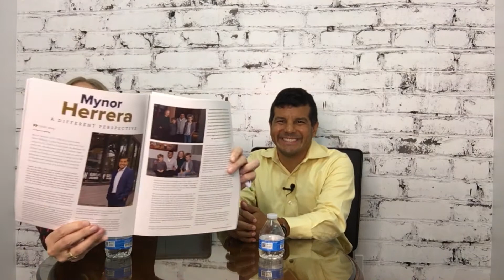DC Metro Real Producers speaks to Mynor Herrera, March 2019 Cover Story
Mynor Herrera, CEO of Mynor & Associates, Keller Williams Capital Properties, was born and raised in D.C. and has lived inside the Beltway his entire life. He attended DeMatha Catholic High School and American University, both of which he credits as having a tremendous impact on his life. However, it was his upbringing as the proud son of Guatemalan parents that was the catalyst for his tireless work ethic and ambition to succeed.

“I grew up with a different perspective than most people. My dad always told me that as a Latino, I would have to be better than everyone else just to be considered equal. When I was a kid and showing early signs of success in school and sports, he told me that I would not just be representing my family and school, I would also be representing our entire race. It was a huge responsibility to place on a little kid, but it’s one I took head on, and I still do,” Mynor shares.

At DeMatha, Mynor excelled as a student leader and was a National Prep Wrestling Champion. “Being surrounded by some of the brightest minds and best athletes in the country helped adjust my ceiling of achievement. I quickly realized that someone had to be the best, and that 'someone' could be me if I was willing to do the work,” he says.

He continued to aim for that high benchmark of success as he embraced new challenges at college. “Attending American University exposed me to people from a completely different socioeconomic level than mine. Their levels of expectations in their day-to-day lives were so much higher than mine, but they really weren’t any different from me as a person. Their perspective helped shift my outlook on what was possible. Upon reflection, it’s now easy to see that the work ethic instilled by my family was rewarded at DeMatha and put me in a position to succeed at a high level. My experience at American then redefined and elevated that level of achievement,” Mynor recounts.

After graduating, Mynor landed a job in public relations and moonlighted as a DJ at several popular nightclubs in D.C. It was during this time that Mynor said his father indirectly played a pivotal role in sparking his fascination with real estate. “My dad kept pushing me to go to graduate school. When he realized I was dead set against it, he shifted his focus and encouraged me to buy a home. I was 22 and had no clue what I would do with a house, but he agreed to let me live my life if I bought one,” he laughs. “So at age 24, after saving all of my DJ money for two years, I bought a condo in downtown Bethesda in 1999.”

The timing was perfect. The area had yet to skyrocket, and Mynor was able to buy the condo at below market value. Even better, he rented out the second room, which essentially covered the mortgage. His successful investment experience gave him the confidence to buy two more rental properties in Ocean City, Maryland. By age 30, he already owned three properties and was becoming well-versed in what it would take to thrive in the real estate industry. A few years later, he decided to forego a ten-year successful career in public relations and dive head first into real estate graduating first in his class at the Weichert Real Estate Academy. Within six weeks, he sold his first home. By his second year, he was the No. 1 agent in his Bethesda office producing $10 million in sales.

He hasn’t slowed down since. Currently, in his 12th year as an agent, he is ranked among the top one percent of Realtors® nationwide and recognized as one of the nation’s top 250 Latino real estate agents. His total career volume is more than $250 million, and his 2017 volume was $40 million. The Mynor & Associates Team has been recognized by Washingtonian Magazine's Best of Real Estate from 2014–2018, earned the National Association of Hispanic Real Estate Professionals (NAHREP) Top 250 Latino Agents Award 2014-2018, REAL Trends Top Ranking Team 2015–2018, Keller Williams Capital Properties Bethesda-Chevy Chase Team of the Year 2014–2016, and Keller Williams Capital Properties Bethesda-Chevy Chase Group of the Year in 2017.

For Mynor, success is when you actualize on your potential. “People who are successful are simply those who failed but didn’t stop pursuing their goals,” he says. “I like challenges. I’m competitive. I like to succeed. Most of all, I enjoy the journey of trying to become the best. I may never actually achieve that, but it will never stop me from striving to be the best possible version of myself. It’s all about the process.”

Mynor adds that he brings a high level of passion and energy to his work and a sense of levity that creates a fun working culture. "I do what I say I will do. We all know how to succeed in real estate, but we don’t all do it. It’s not rocket science. Our team is disciplined in our approach. We focus on our one thing: the first domino. Then we go from there. We understand that success is sequential, not simultaneous.”